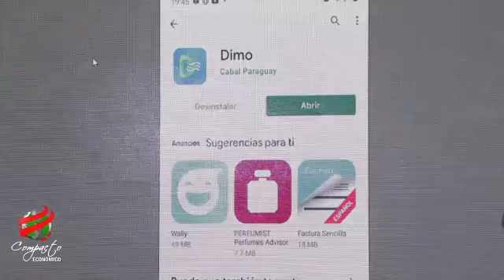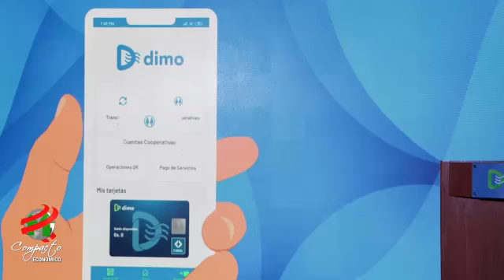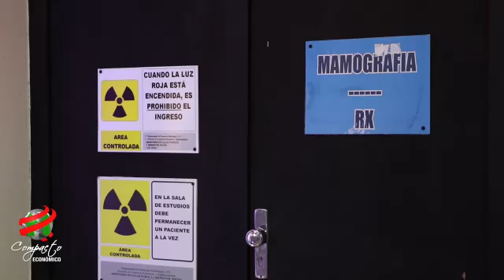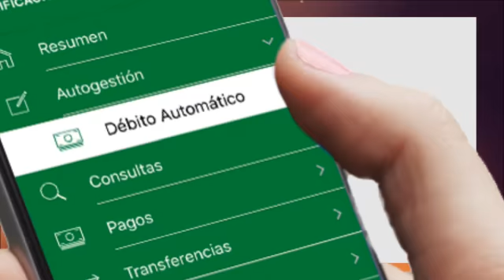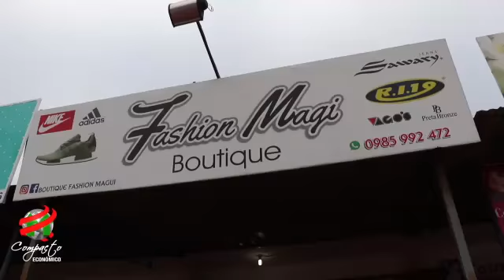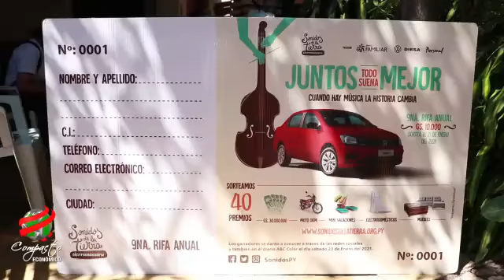COMPACTO ECONOMICO Viernes 25 de Diciembre de 2020 1786